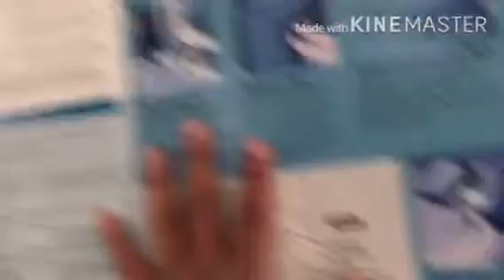Working out together!!!